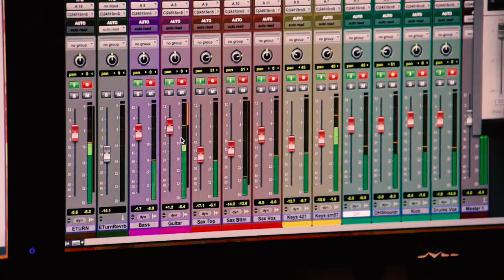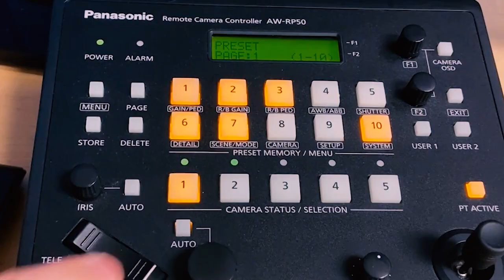Cafe | Orange County Library System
Erin Sullivan with the Orange County Library System shares with us all about the wide variety of services offered at your local library.